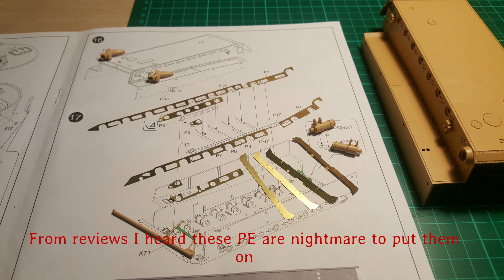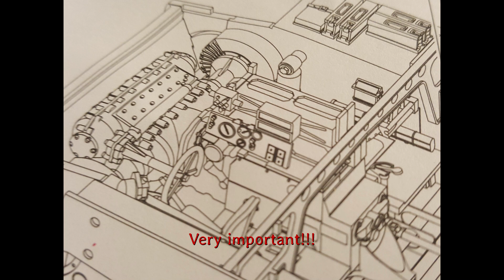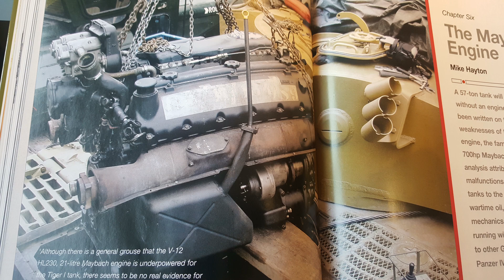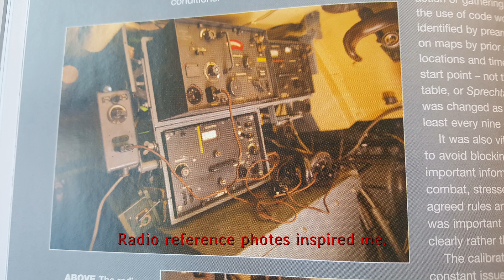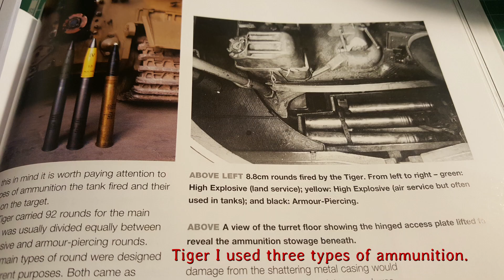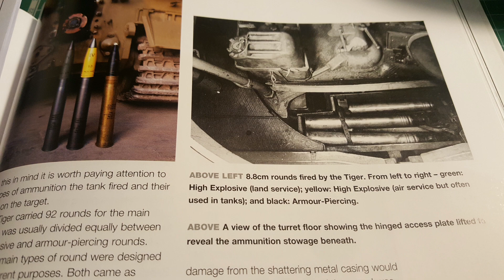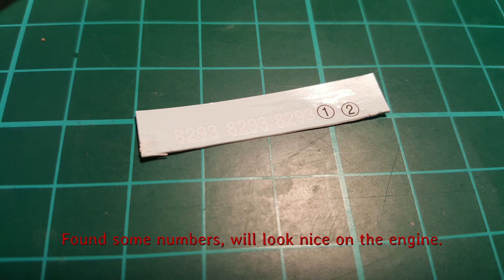Rye Field Model Tiger I Middle Production 1:35 (full interior) Part 2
Full build of Rye Field Model Sd.Kfz. 181 Pz.kpfw.VI Ausf. E Tiger I Middle Production Full Interior 1:35 (RM-5010). The video provide a detailed step by step guide as well as  in depth hints and tips which I think will be proved useful to people who want to build this kit.

This is the second video which include the full construction, paint and weathering of the hull interior including engine, gearbox, ammunition and driver's/radio operator compartments.